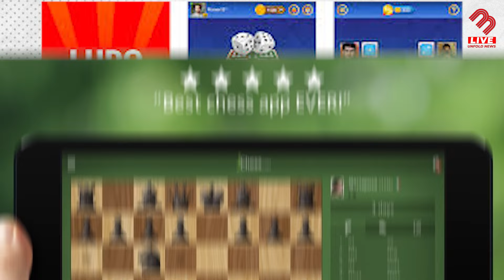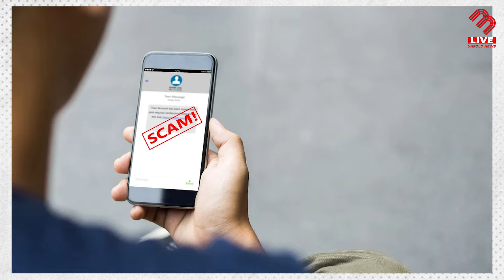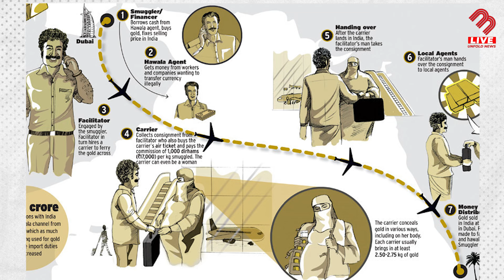सगळ्यात मोठा Betting App घोटाळा! | Secrets आणि खुलासा | MB Live Marathi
This scam was done by a very simple juice seller and a tire dealer | The name of many celebrities were mentioned in this scam, but to know who she was and who else was involved in this scam, watch the full video.

सगळ्यात मोठा Bettibg App घोटाळा! | Secrets आणि खुलासा | MB Live Marathi